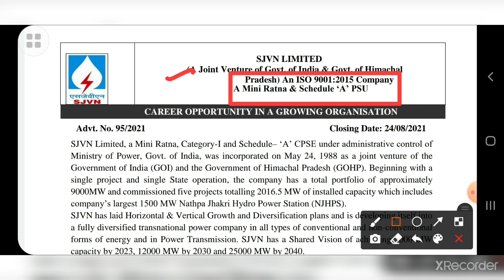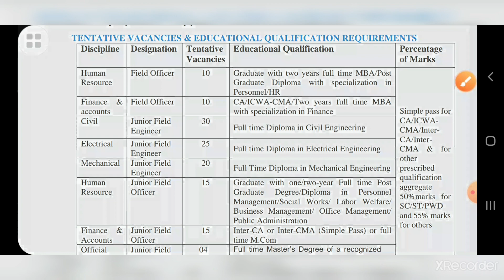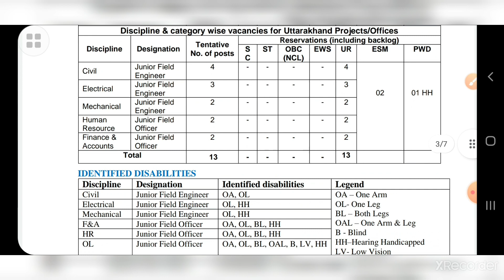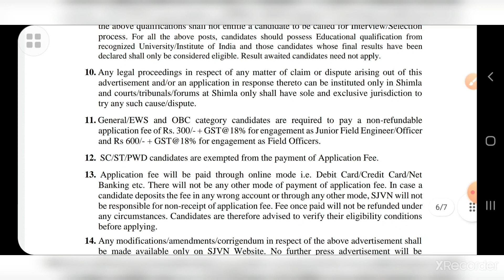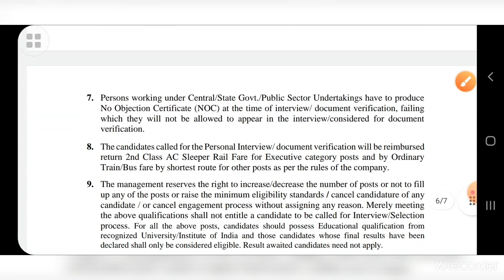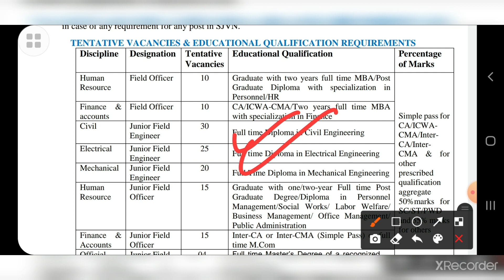Online New Vacancy 2021/Field Officer/Jr. Engineer/Jr. Field Officer/Diploma/Inter/Graduate/MBA/CA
Hello Friends,